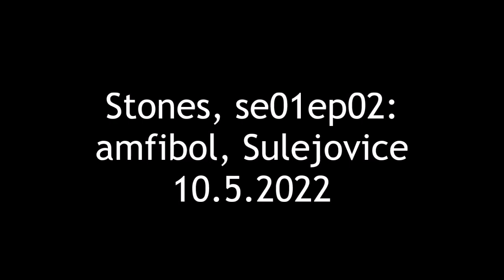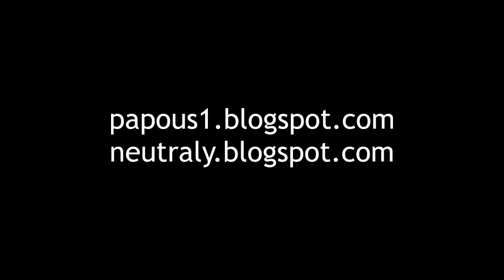Stones, se01ep02: kaersutit v Suleticích, 10.5.2022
Výborný naleziště amfibolu, které nám doporučil hlavní vulkanolog Jakub Mysliveček aka Modrák Mysli.